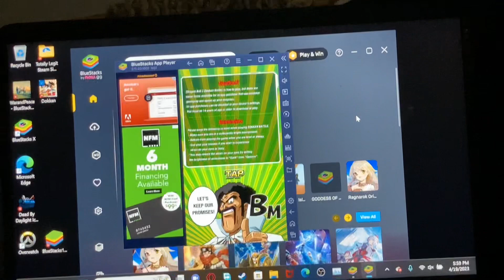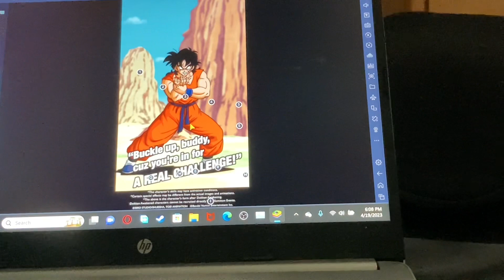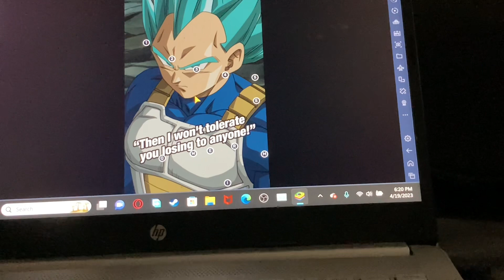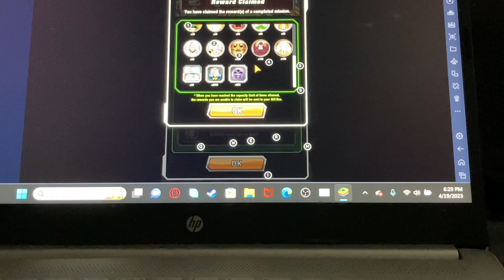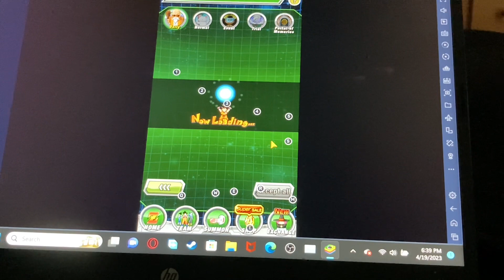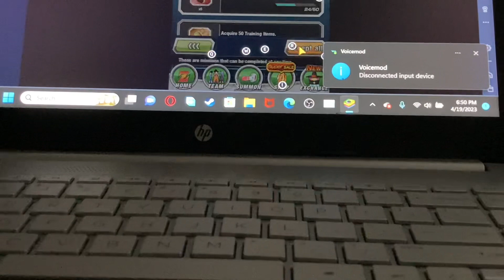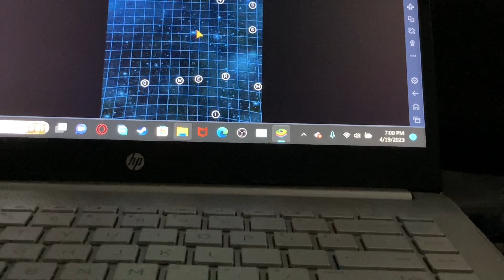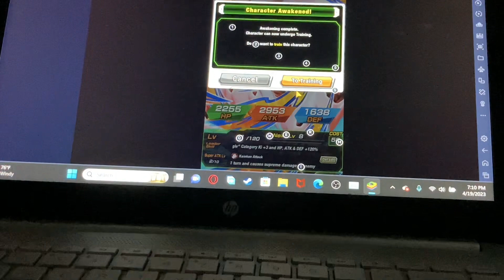D1sco plays Dokkan battle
New LR to work on let’s goooooooooooooooooooooooooooooo